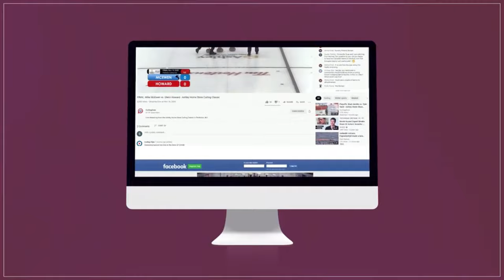Molnar/Thurston vs. Petrie/Ideson - Draw 14 - Leduc Mixed Doubles Wheelchair Curling Event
Chrissy Molnar and Jon Thurston playing Shauna Petrie and Mark Ideson in Draw 14 of the Leduc Mixed Doubles Wheelchair Curling Event presented by Curling Stadium and held December 13-17, 2022 hosted by Curling Stadium Leduc at the Leduc Curling Club in Leduc, Alberta, Canada.